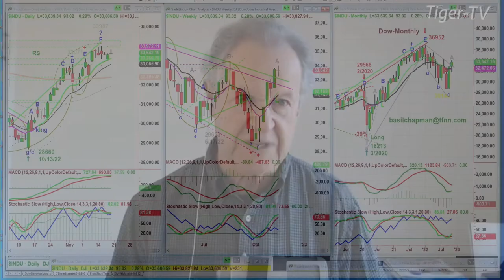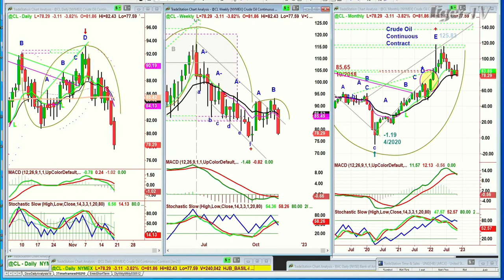November 18th 10AM ET Market Update on TFNN - 2022